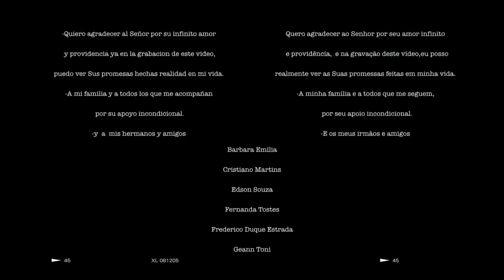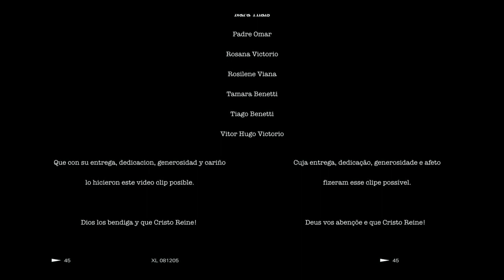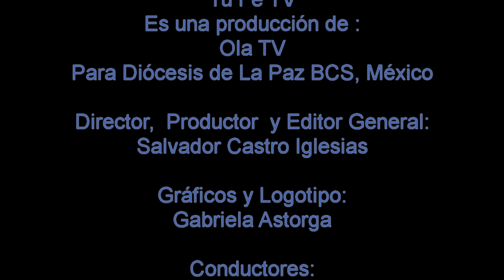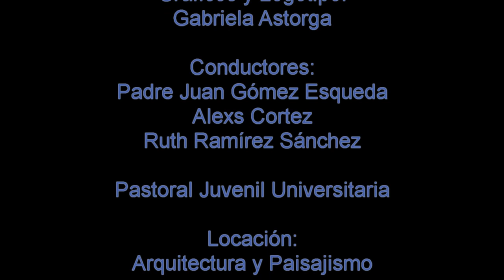Tu Fe TV Decimo Octavo programa 02 de Diciembre 2014